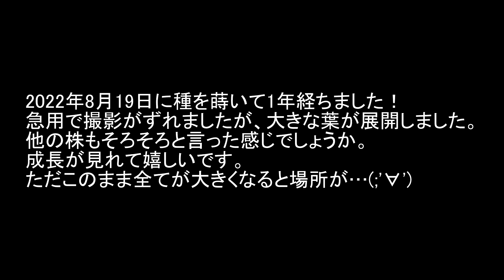Darlingtonia californica seeding 食虫植物 ダーリングトニア・カリフォルニカの花が咲いたので種から育ててみたらついに変化が現れました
Darlingtonia californica
食虫植物 ダーリングトニア・カリフォルニカ
前回に引き続きダリです。種を蒔いてから一年が経ちました。
そして期待の新芽が展開したので撮影しました。
気付けば他にも大きな葉が付き始めていました。
このまま上手く行けば賑やかになりそうです。

ご視聴コメント高評価ありがとうございます。